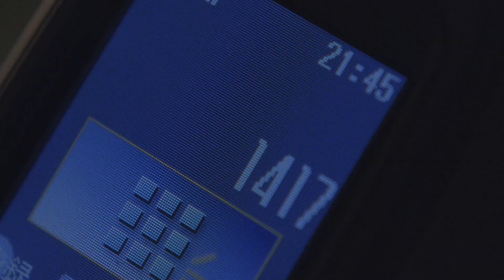8 Disturbing Horror Film Phone Calls you (may) have missed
In this video we go over 8 iconic and disturbing horror film phone calls that have remained as some horror's most memorable phone calls to date. We review the films, look at the disturbing phone calls present and explore the horrific scenes.

This video was written by January Wren.

00:00 Intro
00:20 Someone's Watching Me
01:25 A Nightmare on Elm street
02:25 The New York Ripper
03:25 One Missed Call
04:38 Sorry Wrong Number
05:57 When a Stranger Calls
07:04 Don't Hang Up
08:34 Black Christmas